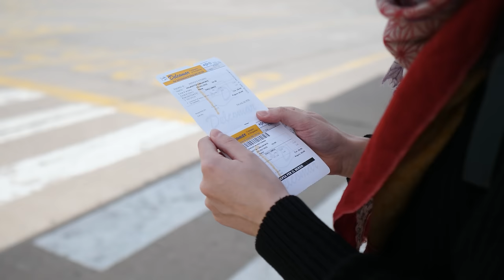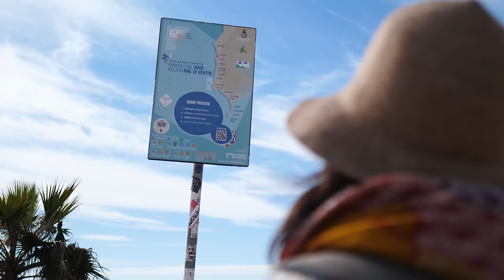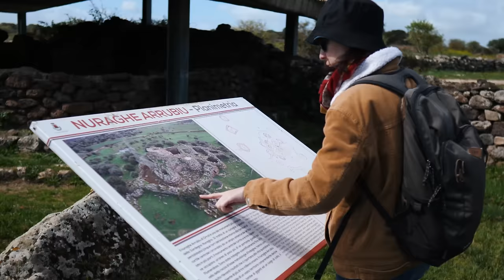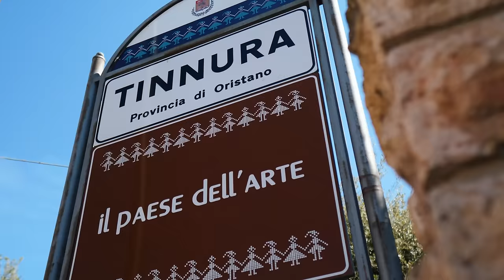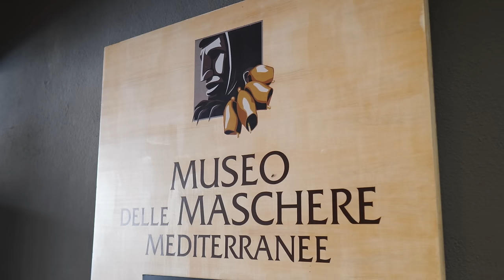5 luoghi UNICI della SARDEGNA che forse non conosci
Finalmente dopo diversi mesi, torniamo con un video dedicato ad una nuova regione italiana mai esplorata prima! Seguiteci nella nostra avventura in Sardegna, alla scoperta di 5 luoghi unici e meno conosciuti di questa splendida isola!